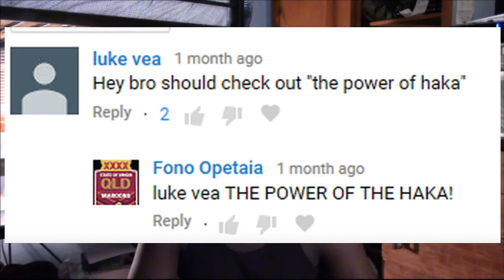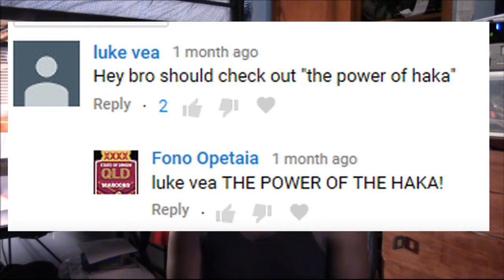The Greatest Haka Ever [Reaction Video] (The all Blacks)